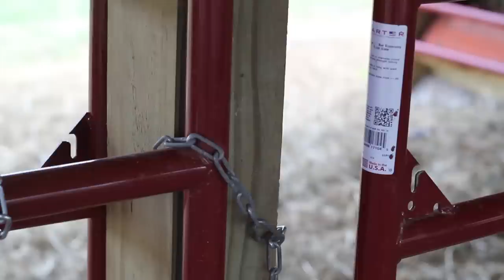Yaks of Kentucky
Local farmer Greg Dike of Menifee county has some unique livestock. In a state full of cows and horses, people driving by his farm do a double take as they pass a field full of Yaks.